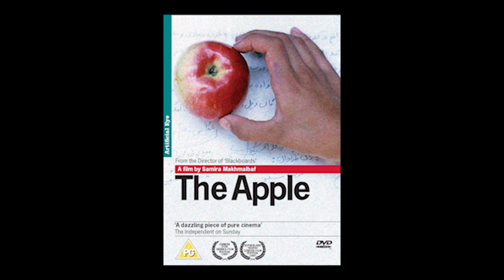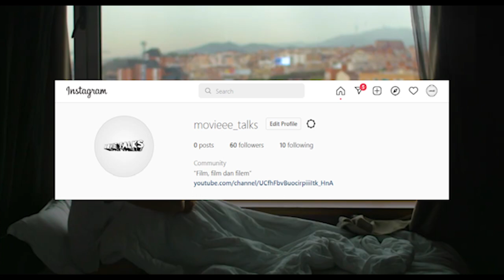Budaya yang mengekang perempuan? - The Apple (1998)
Halo, tahun ini saya memulai mengarsipkan pengalaman menonton saya dalam segmen IMPRESI dan Cerita Film.
Produser    : Iraj Sarbaz
Sutradara                 : Samira Makhmalbaf
DOP             : Ebrahim Ghafouri
Editor      : Mohsen Makhmalbaf
Penata Suara    : Behrouz Shahamat
Pemain             : Massoumeh Naderi, Zahra Naderi, dan Ali Naderi
Tanggal Rilis     : 27 Mei 1998 (Prancis)
Vidio kali ini mengenai Impresi saya mengenai Film “The Apple” yang bercerita mengenai dua orang anak perempuan kembar yang dikurung oleh orang tuanya selama dua belas tahun. Film ini saya saksikan di MUBI. Terima kasih!
Sumber vidio : Ahsan Mustafa channel
Sumber Foto : Google